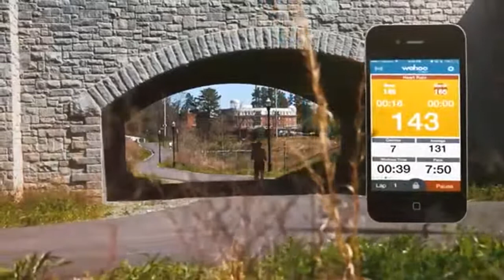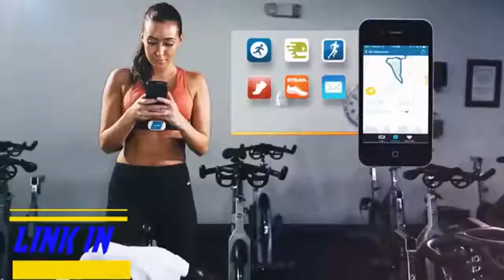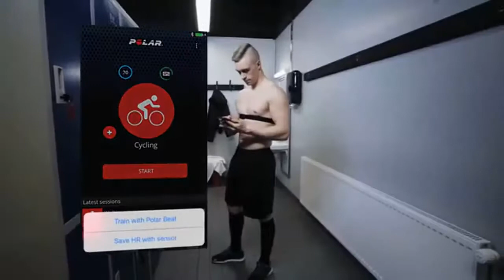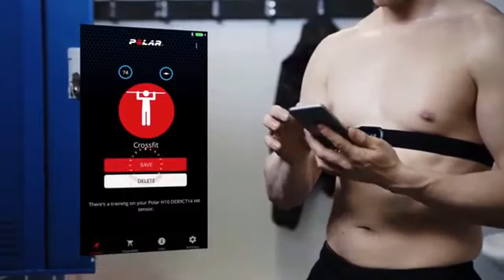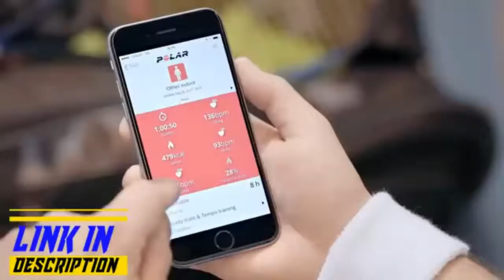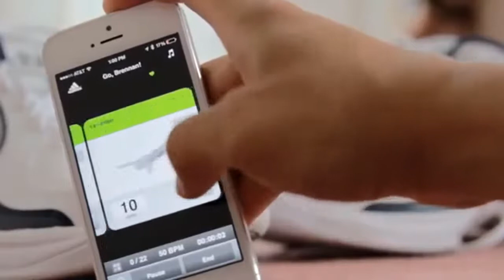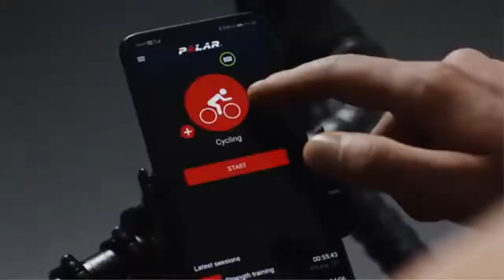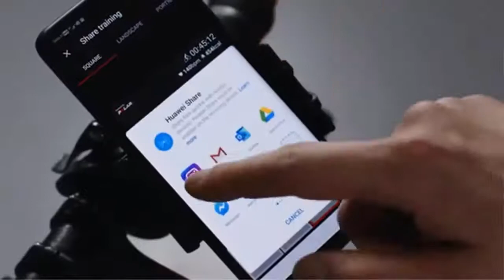Best Wahoo Tickr Run Review 2020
Best Wahoo Tickr Run Review 2020. WAHOO TICKR Run - Heart Rate Monitor is the most advanced way to train with heart rate. Whether you are working towards a PR or working off a big meal, the WAHOO TICKR Run, Heart Rate Monitor helps you meet your goals. Pair with the Wahoo RunFit app to make your workouts more efficient by using heart rate to train intelligently. The WAHOO TICKR monitors your heart rate and calories burned, plus distance and pace when used with a smartphone and most popular fitness apps. The TICKR’s dual band technology (Bluetooth 4.0/ ANT+) works with most smartphones and GPS devices, making THE WAHOO TICKR Heart Rate Monitor the ultimate heart rate monitor on the market today.Strap Length: Adjustable from 23" to 48"